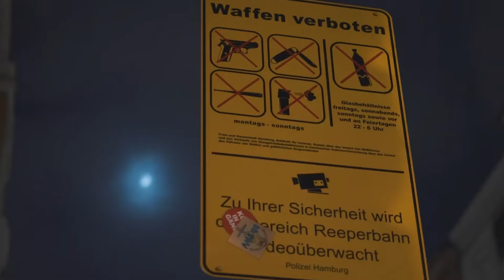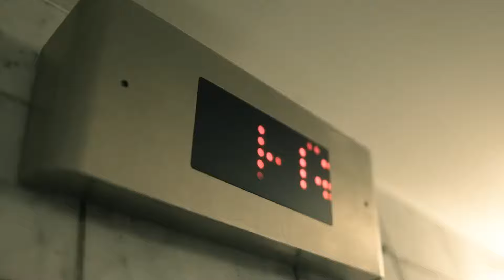OLEXESH ft. NATE57 - FÜR DEN BENZ (prod. by CLASSIC)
Original Songs:

Olexesh:
"Strassa" jetzt streamen:

© Alle Rechte liegen bei Sido, Olexesh und sein/deren Label,den Urheberrechtsinhabern!